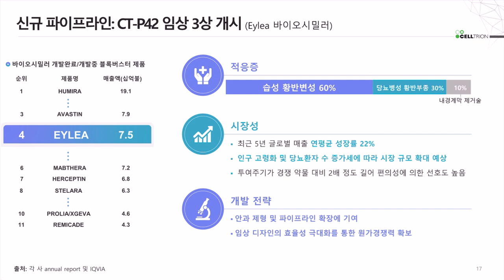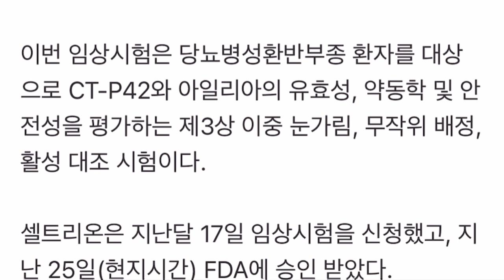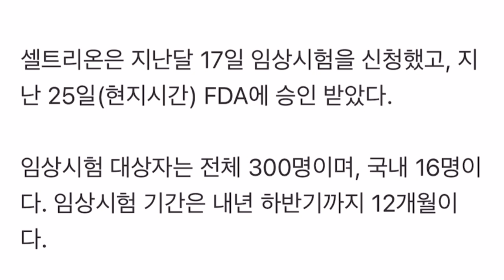셀트리온 CT-P42 아일리아 바이오시밀러 FDA 임상 계획 승인